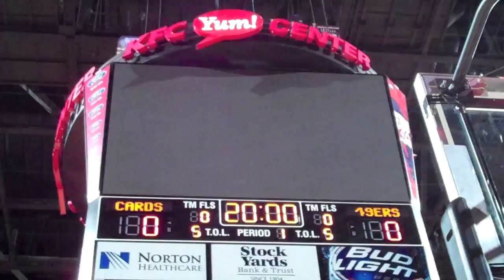Louisville Cardinals Intro Video/Starting Lineups (2011-12)